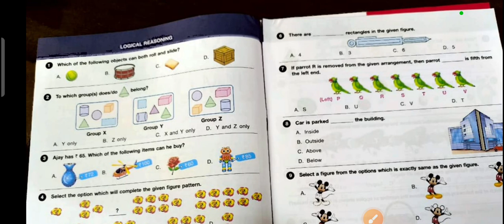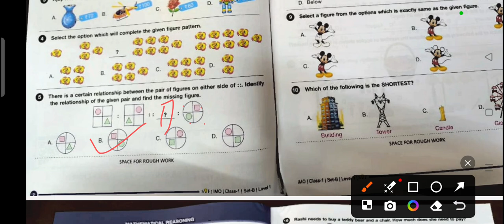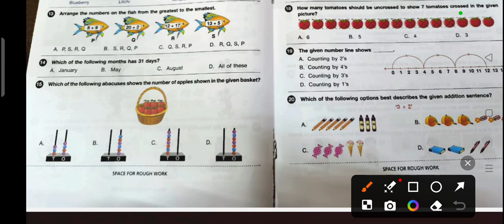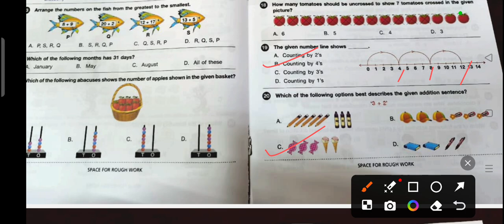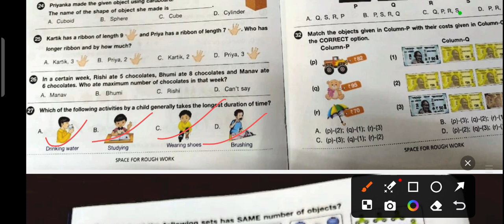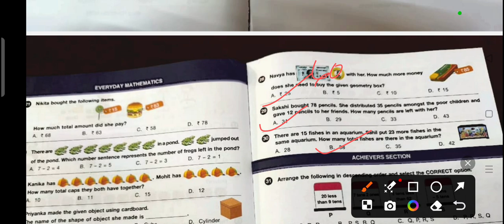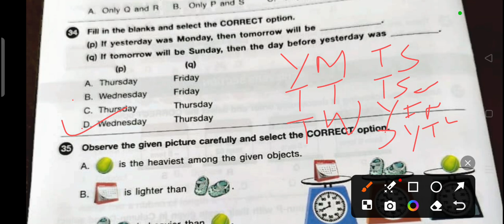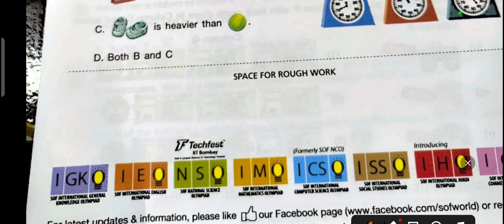IMO CLASS -1 SET -B/SOF IMO CLASS -1SET B 19TH NOVEMBER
ANSWER KEY OF IMO ‎
Answer Key Class 4 IMO LINK